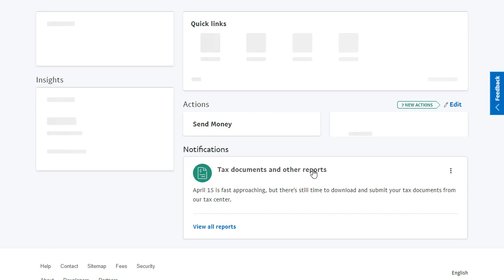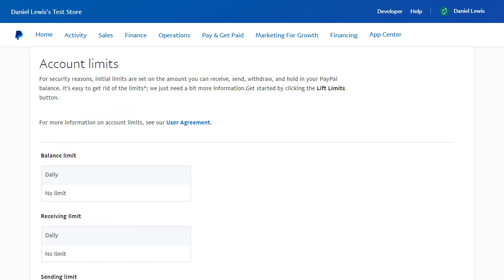How to Check Your PayPal Business Account Limits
If you are already making money online with PayPal, this video will show how you can check your PayPal business account limits.

PayPal is the faster, safer way to send and receive money or make an online payment. If you have a website from which you wish to accept payments and make money online, PayPal is the #1 solution for it.

PayPal business accounts allow you to operate under a company or group name. You can easily accept credit card, debit card, and bank account payments for a low fee.

It allows up to 200 employees limited access to your account. You can also access PayPal products such as PayPal Checkout to make money online.